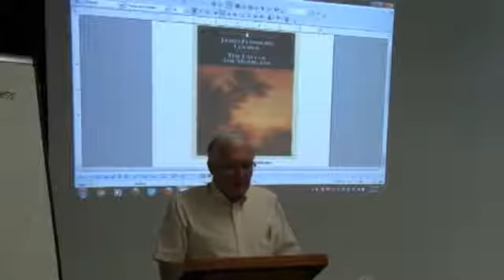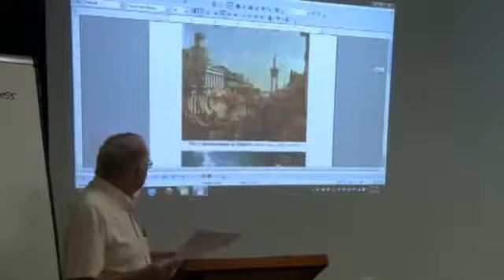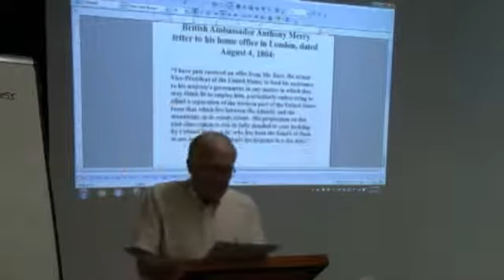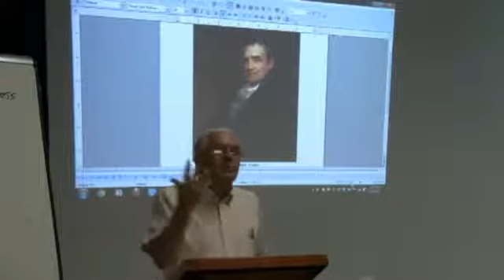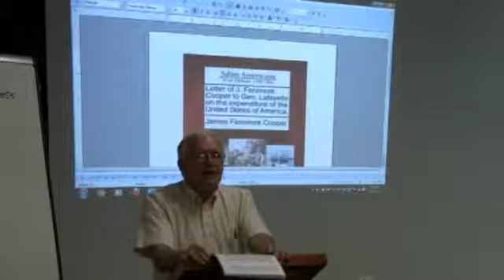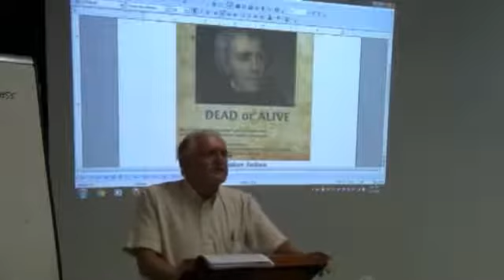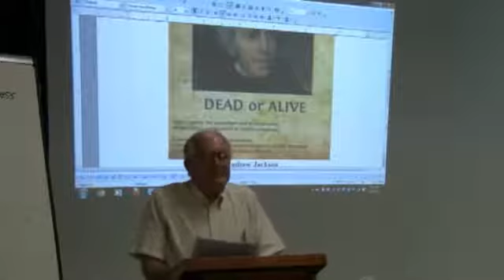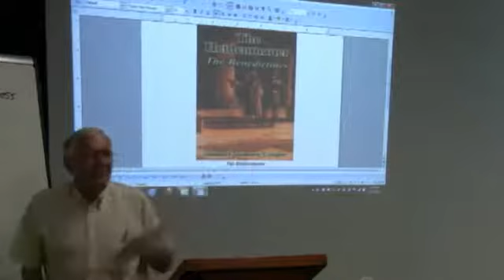James Fenimore Cooper The Real Story